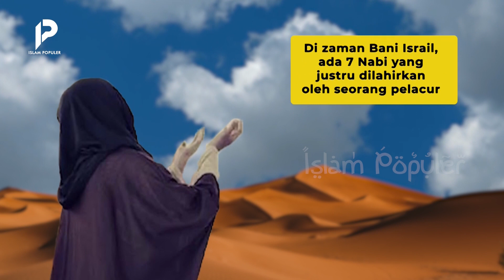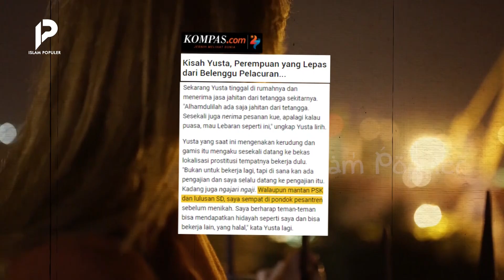Pelacur Yang Melahirkan 7 Nabi!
Assalamualaikum Wr. Wb. Sahabat Beriman! Selama ini, Nabi dikenal sebagai sosok yang suci. Kita juga mungkin berpikir, Nabi berasal dari keturunan baik-baik. Namun, ada sebuah riwayat, jika dulunya, di zaman Bani Israil, ada 7 Nabi yang justru dilahirkan oleh seorang pelacur. Apakah pelacur ini taubat sebelum melahirkan Nabi? Tonton video ini hingga akhir agar tidak sesat!